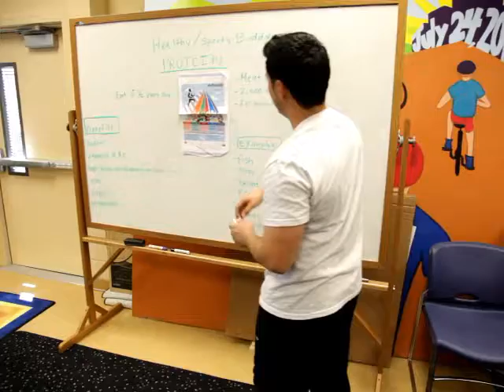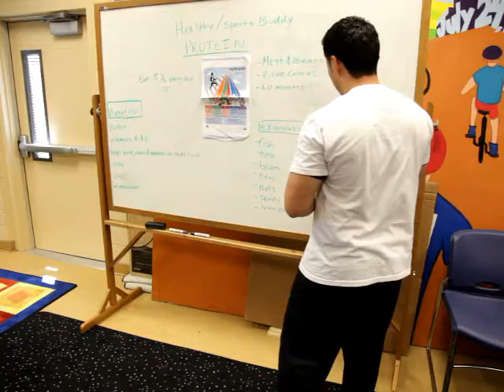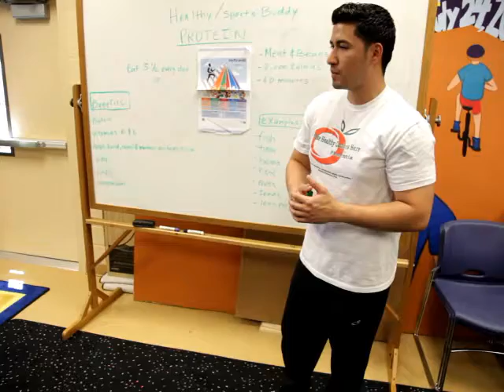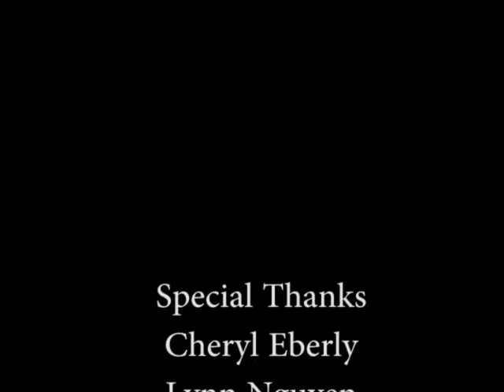Healthy Buddy Program Episode 3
Opening and Closing- Rad Anthem by Rad Anthem.